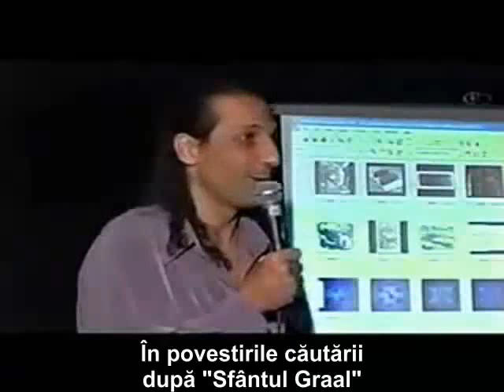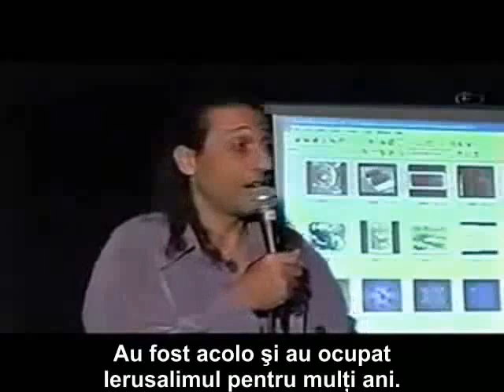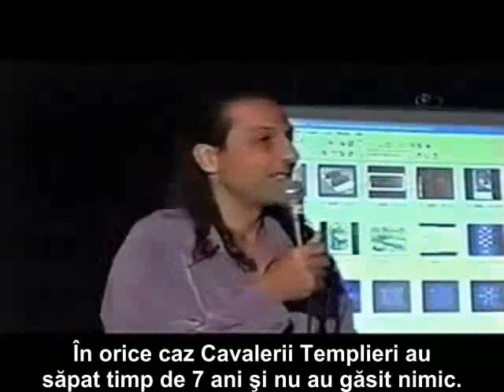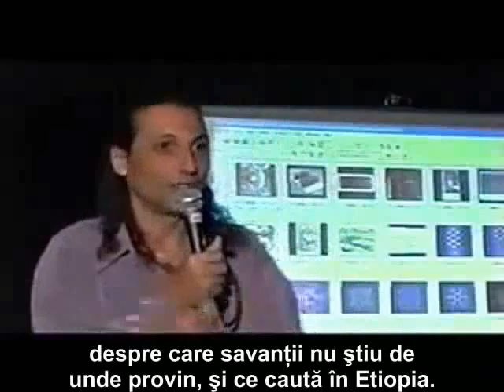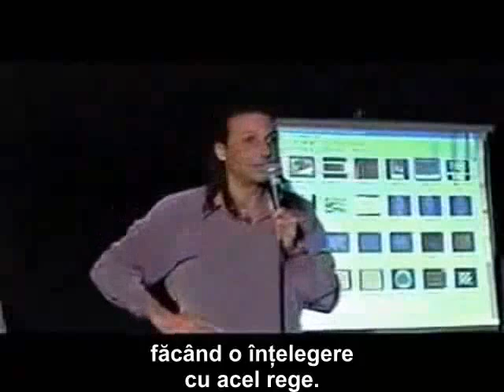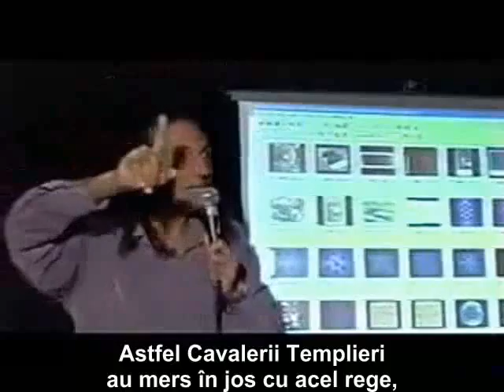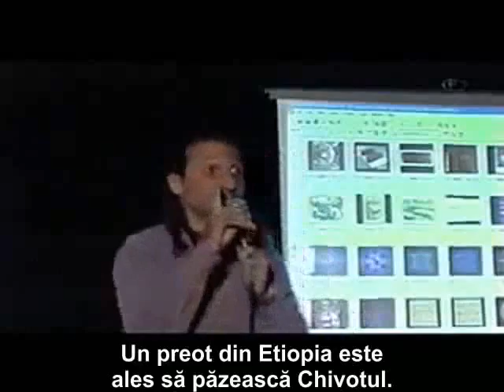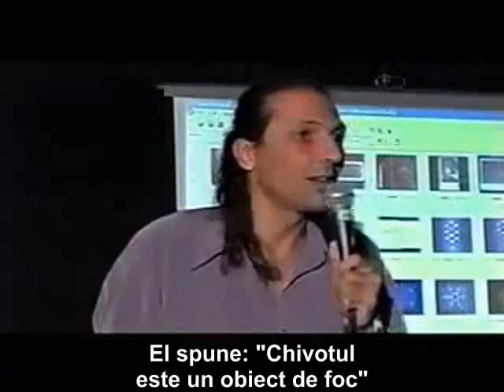44 Nassim Haramein - Teoria unificata a campului - Istoria Cruciadelor Sfantul Graal.avi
Nassim Haramein este un fizician inovator, original si curajos intrucat pune la indoiala fundamentul pe care se bazeaza toata fizica si matematica noastra si anume dimensiunile. Explicatia curenta din fizica a dimensiunilor are o problema fundamentala de logica intrucat defineste si lucreaza cu inexistenta.

Nassim, prezinta teoria sa cu haz si entuziasm intr-un mod usor de inteles, logic si clar pentru oricine ar urmari chiar si cei nespecialisti in domeniu.

În plus faţă de tezele sale ştiinţifice, Nassim oferă această teorie şi pentru nespecialişti în domeniu într-o forma simplă, logică, prin setul de 4 DVD-uri, intitulat "Trecerea dincolo de Orizontul Evenimentelor: Ridicarea la ecuaţie" (Crossing the Event Horizon: Rise to the equation), pe care îl recomandăm pentru o înţelegere completă.
Pentru a lua legătura cu Nassim şi pentru a învăţa mai multe despre Proiectul Rezonanţa, vizitaţi şi exploraţi siteul lui la adresa